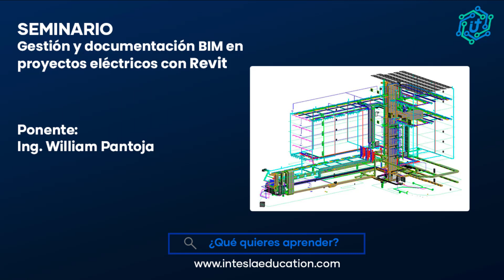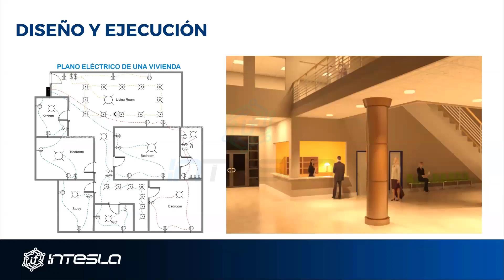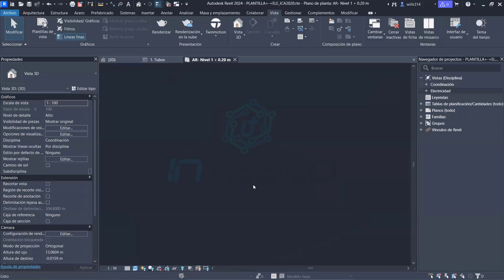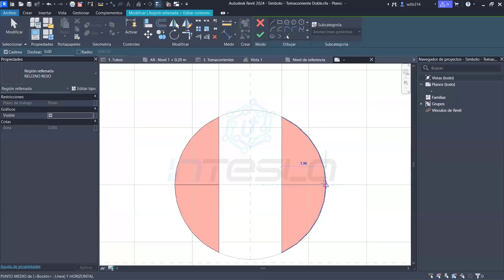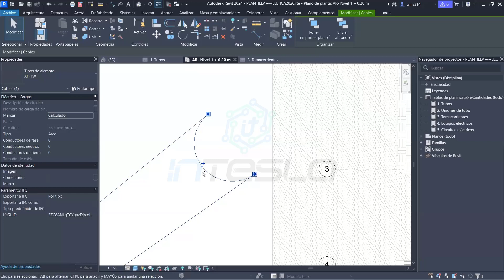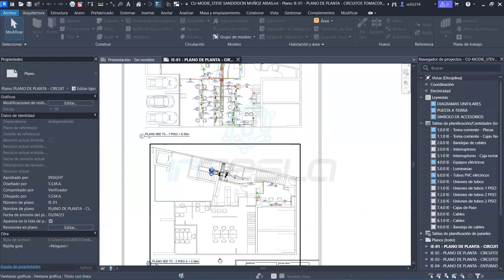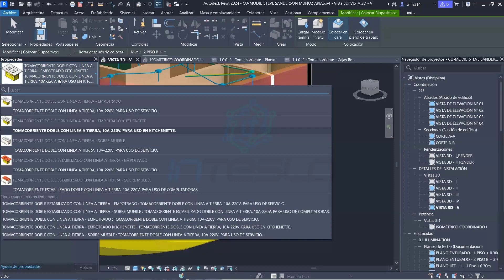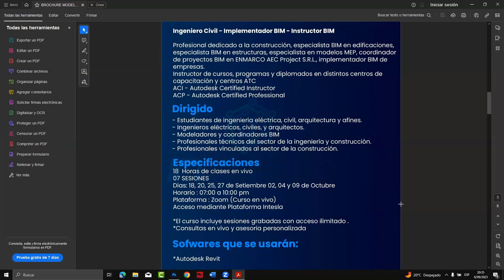SEMINARIO: GESTION Y DOCUMENTACION BIM EN PROYECTOS ELECTRICOS CON REVIT